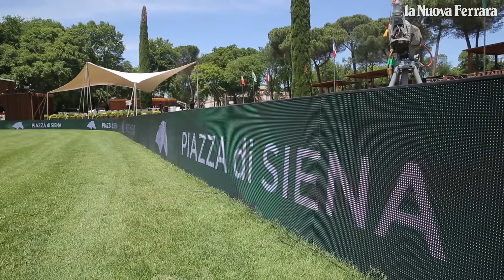Piazza di Siena, al Belgio la Coppa delle Nazioni Intesa Sanpaolo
E' stato il giorno della Coppa della Nazioni Intesa Sanpaolo al concorso ippico Internazionale di Piazza di Siena, nella magnifica cornice di Villa Borghese a Roma e a trionfare è stato il Belgio. Spettacolari le prestazioni delle 12 compagini iscritte. La gara ha riservato molte emozioni e un altissimo contenuto tecnico, assicurato dall'opera di Uliano Vezzani, lo Chef de Piste che ha disegnato un percorso di rara bellezza. A contendersi la vittoria finale Germania e Belgio, in un crescendo di emozioni culminate nel barrage finale: testa a testa tra la tedesca Kendra Claricia Brinkop e il belga Gregory Wathelet, che l'ha spntata per una manciata di decimi. Il Belgio così ha trionfato per la prima volta dal 2014. Terzo posto per Francia e Brasile, mentre il quartetto azzurro non è riuscito a qualificarsi per la seconda manche, chiudendo al decimo posto.